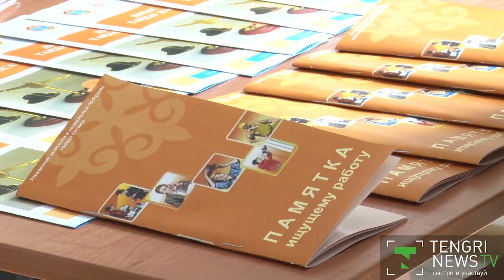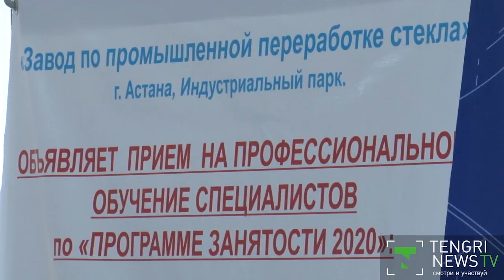НУЖНЫЕ РАБОТНИКИ - ГОРНИЧНЫЕ, АДМИНИСТРАТОРЫ, СТРОИТЕЛИ И ПЛОТНИКИ